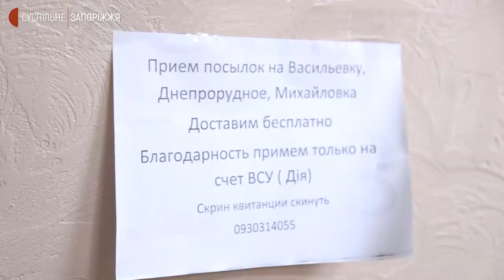У Запоріжжі відкрили волонтерський центр при протестантській церкві Запоріжжя | Новини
В одній із протестантських церков Запоріжжя волонтери допомагають передати гуманітарну допомогу - посилки із ліками, одягом та харчами - у тимчасово заблоковані російськими окупантами міста області. Доставляють до Василівки, Михайлівки, Дніпрорудного. Також надають тимчасовий прихисток для тих, хто був змушений тікати від російських обстрілів.